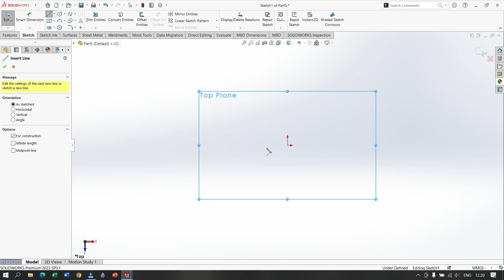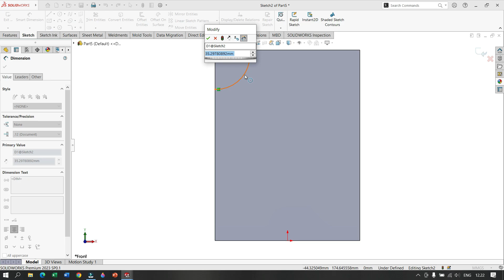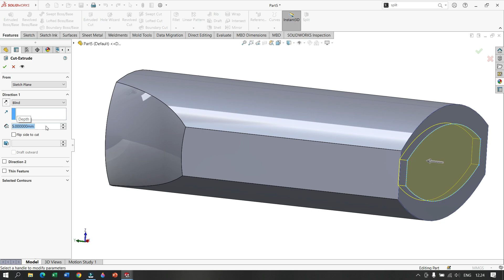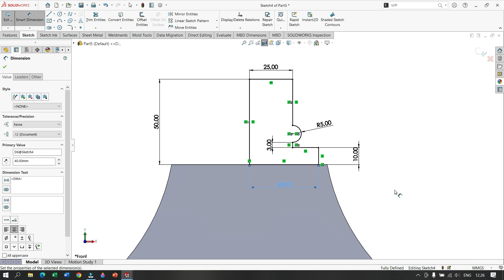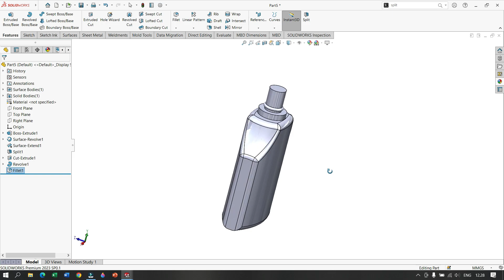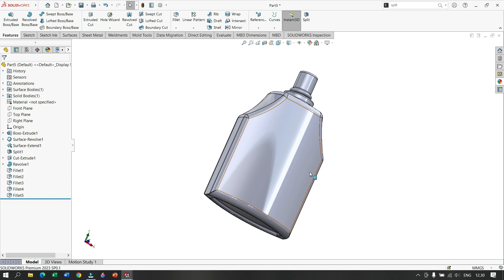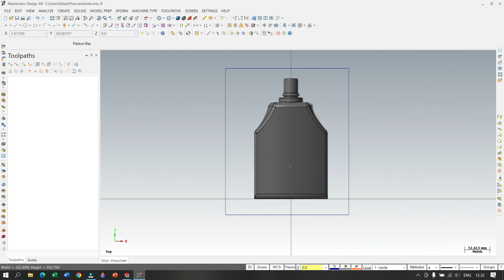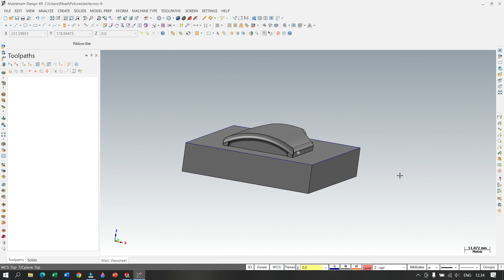Mastercam X9 | Design simple botle dg solidworks dan simpan STEP file untuk mastercam.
latihan sederhana.